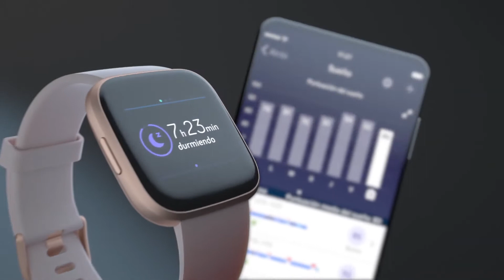SMARTWATCH - FIT BIT VERSA 2